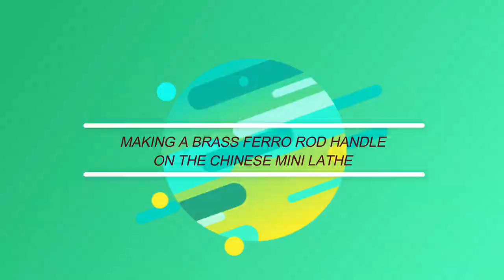Making A Brass Ferro Rod Handle On The Chinese Mini Lathe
See how I make a brass handle for a ferro rod on the Chinese Mini Lathe. Also see how quick it is to use preset collet chucks spindle tooling om my toolpost drill assembly.